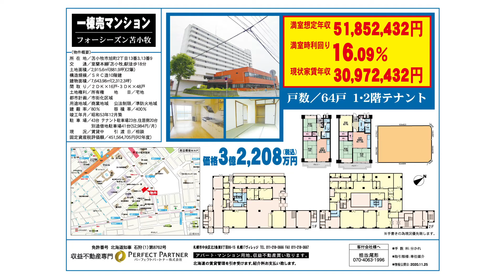【価格変更 2億9,800万円(税込)】フォーシーズン苫小牧 苫小牧市旭町2丁目 一棟売マンション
【苫小牧市旭町2丁目　一棟売マンション】
北海道苫小牧市旭町2丁目13番3，13番9にある物件。
JR室蘭本線「苫小牧駅」から車で6分で行ける立地です。

周辺には苫小牧東中学校、苫小牧市役所、コープさっぽろ、ツルハドラッグが徒歩5分圏内ですのでファミリー層にもオススメ可能な物件です。

弊社では不動産関連のセミナーを開催しております。
ご興味がある方は以下URLをご覧ください。
パーフェクトパートナー主催2021年開催セミナー予定一覧

社名：パーフェクトパートナー株式会社　住所：札幌市中央区北2条東8丁目86番札幌ITヴィレッジ　電話番号：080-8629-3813(岡田)/080‐1975‐8977(中村)　営業時間：月～金/8:30~17:00